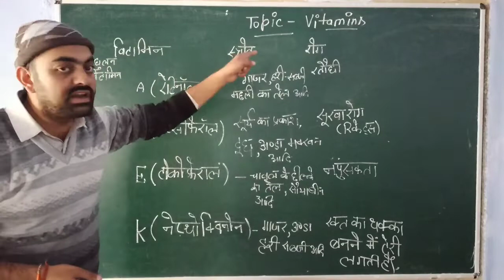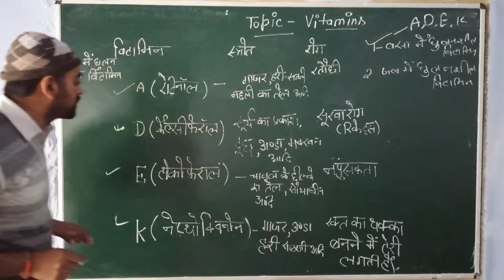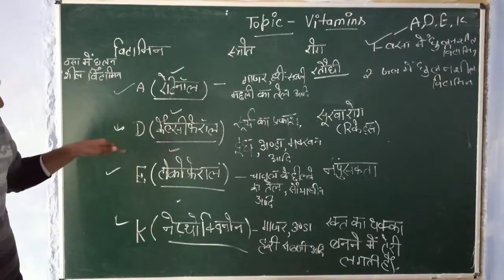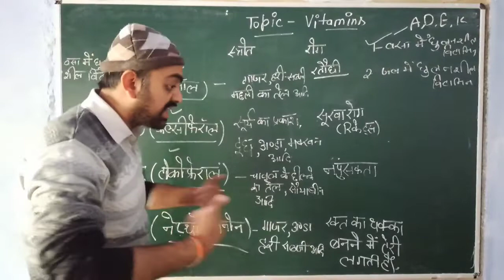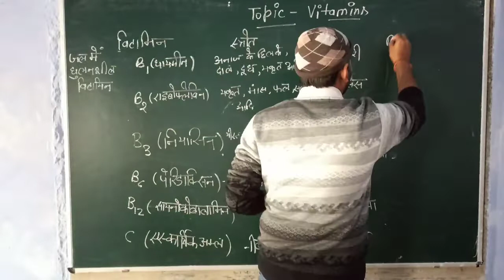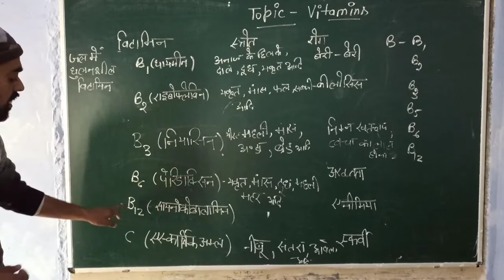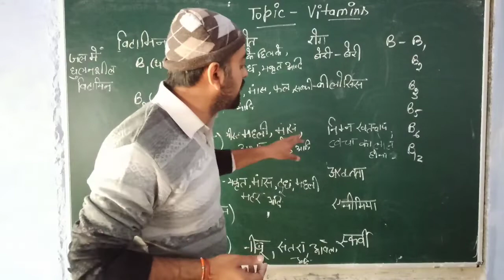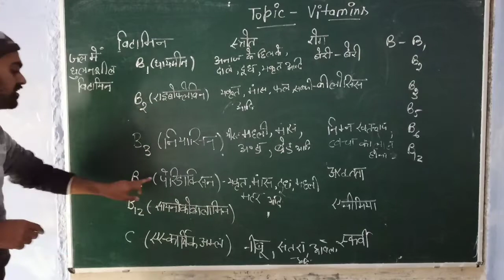Biology -Topic -Vitamins व types / One shot video upboard / NEET Exam -2022 (ksnchemistryclasses )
hello student Ksn chemistry classes main aapka bahut bahut Swagat Hai bacchon is video mein vitamin vah unke type ko bahut Saral tarike se bataya Gaya Hai video ko pura Dekhen share Karen dhanyvad.